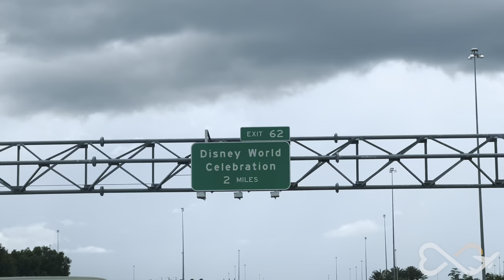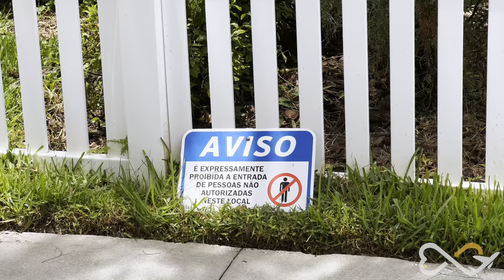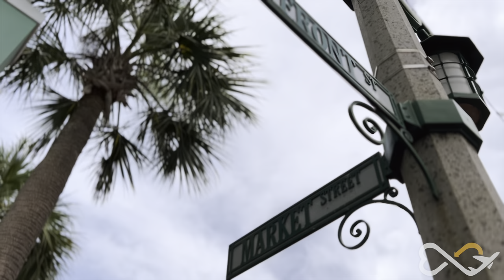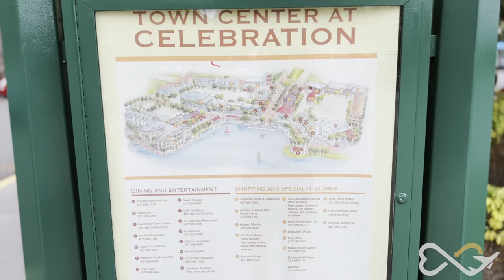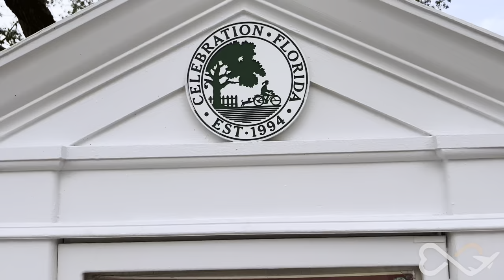DISNEY ORLANDO FORA DOS PARQUES | Fomos na casa do SILVIO SANTOS, Downtown e CELEBRATION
Nesse vídeo quisemos mostrar Orlando por um outro lado. Visitamos Downtown em Orlando onde tem o Lake Eola, uma região bem tranquila e bonita para visitar e fomos também no bairro Celebration, que. foi o bairro idealizado por nada mais, nada menos que Walt Disney World e toda essa história a gente conta no vídeo, e lá em Celebration fica a casa do nosso querido Silvio Santos, fizemos questão de encontrar o endereço para mostrar pra vocês e ainda encontramos também a casa do Jorge Ben Jor.
Se você vai para Orlando, prepare as pernas, porque é muuuuita caminhada, fizemos esse vídeo pensando em o que fazer fora os parques, para ter um dia mais livre e descansar um pouco entre um parque e outro.

Esperamos que você goste do vídeo, se tiver alguma duvida, nos chame, será um prazer te responder.

SE VOCÊ GOSTOU:
Compartilhe e curta esse vídeo com seus amigos e familiares